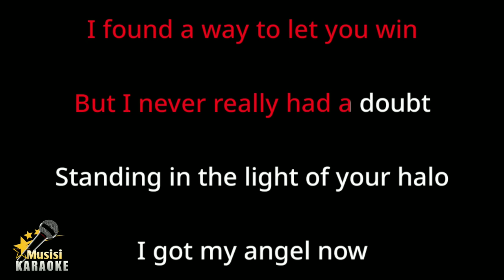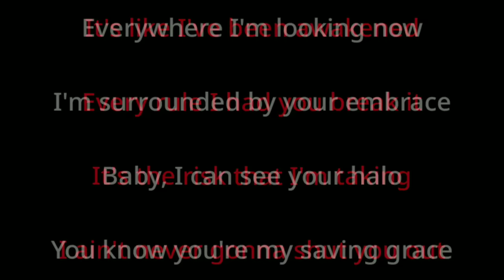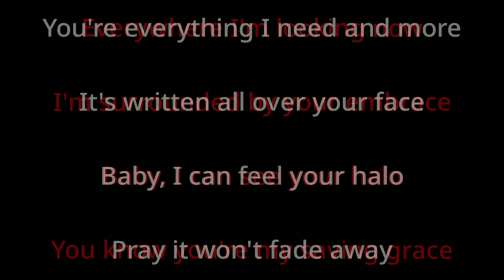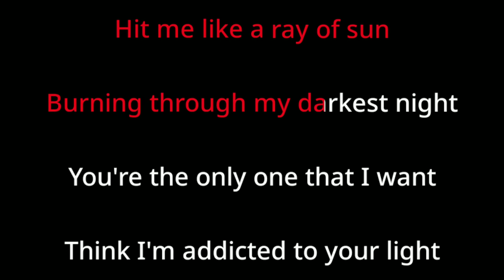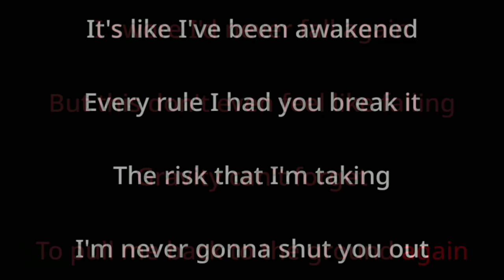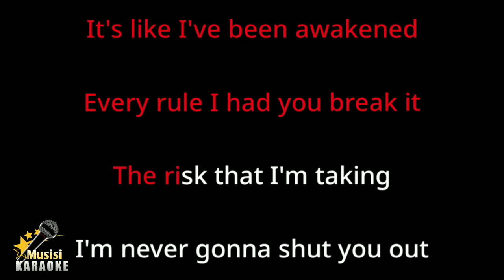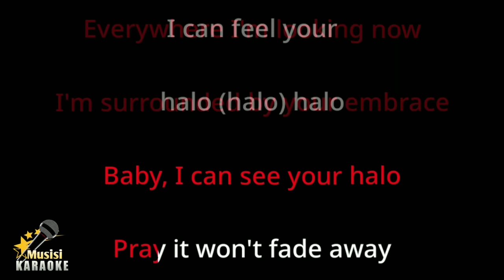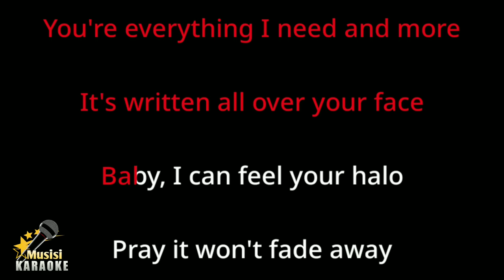Halo - Beyoncé (Karaoke Songs With Lyrics - Original Key)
Halo Beyonce Karaoke Songs With Lyrics in Original Key Karaoke Version

Halo Karaoke Instrumental

Halo Beyonce has been included in the trending list on several platforms in the world, including trending YouTube. and this is Halo karaoke version song with lyrics. Sorry if it's not that great. I hope to be better in the future in making other karaoke songs. happy singing :)

Halo Lyrics :

I found a way to let you win
Every rule I had you break it